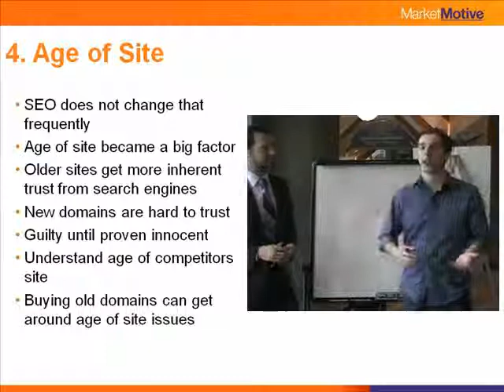18 Search Ranking Factors 4